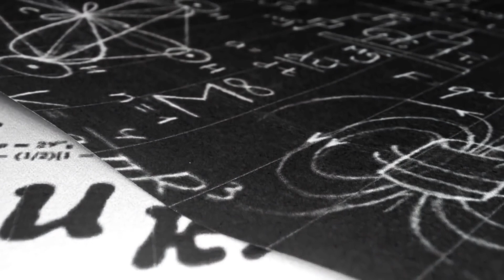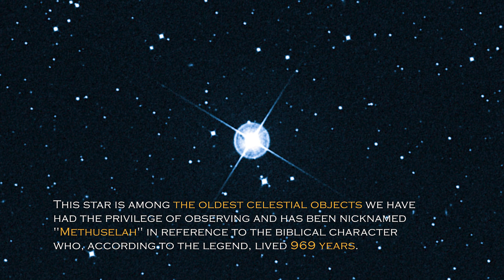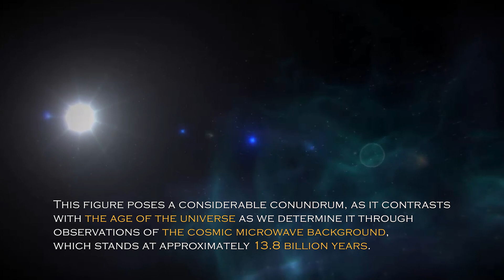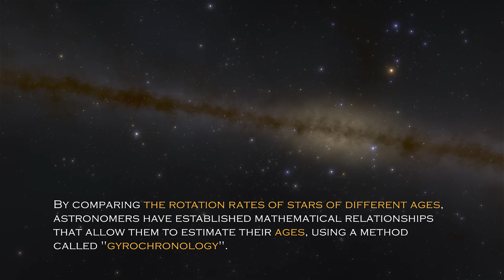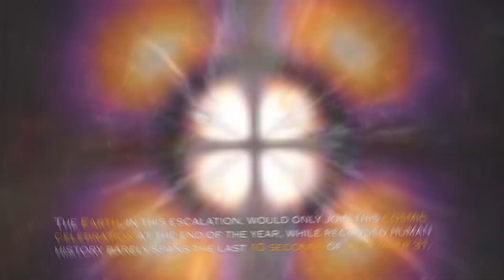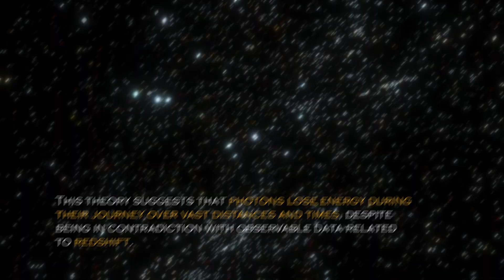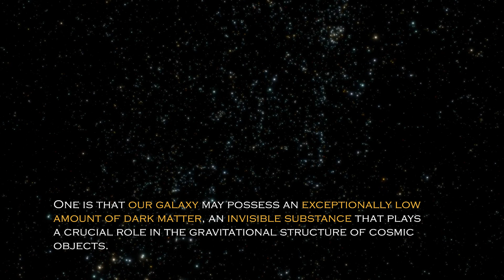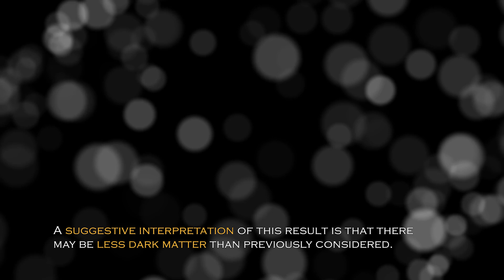James Webb Telescope Detects a Massive 13.8 Billion Year Old Structure